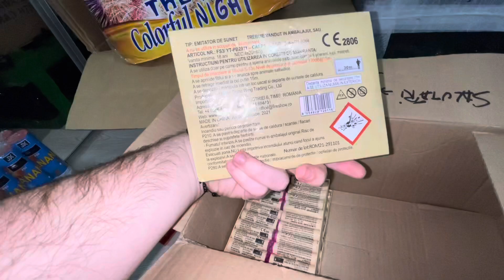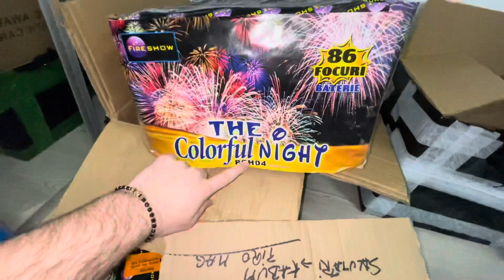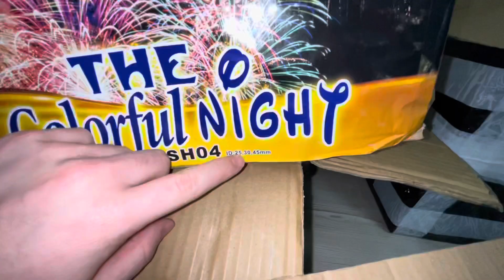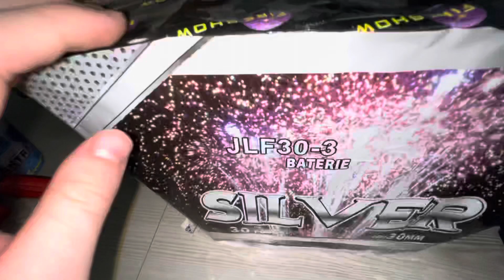COLECȚIA MEA DE PETARDE ȘI ARTIFICII 2021-2022!! UNBOXING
Sper ca va plăcut!!
Va aștept cu un follow pe contul meu de Instagram unde va răspund la mesaj și anunț videoclipuri noi: